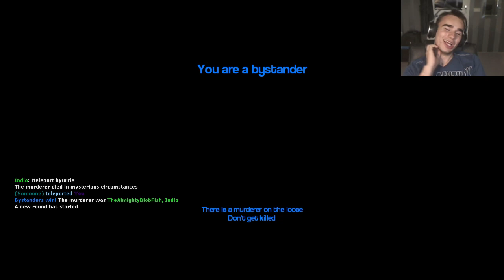gta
► Bedankt voor het kijken en vond je aflevering leuk?